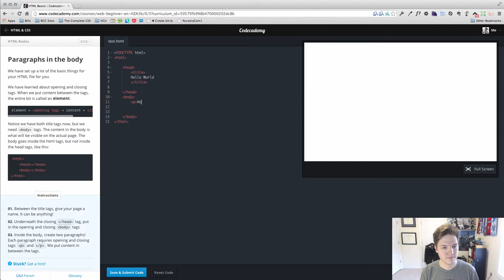Learning to code with Codecademy - HTML - Lesson 5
Using the AWESOME & FREE we'll dive into web design using the HTML HyperText Markup Language.